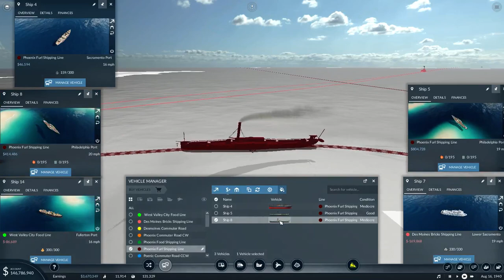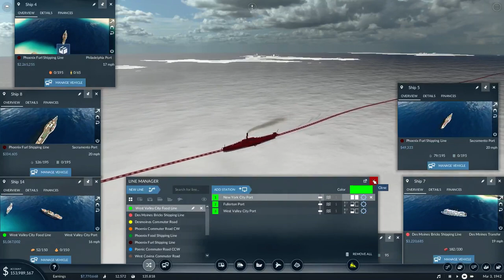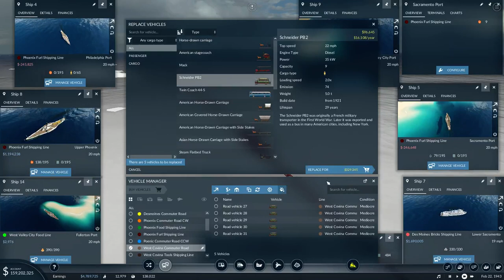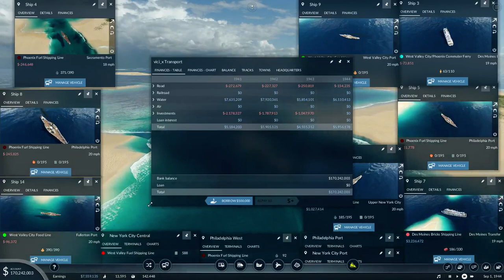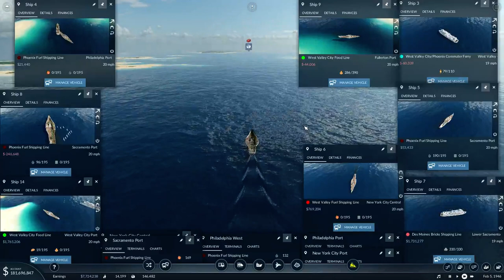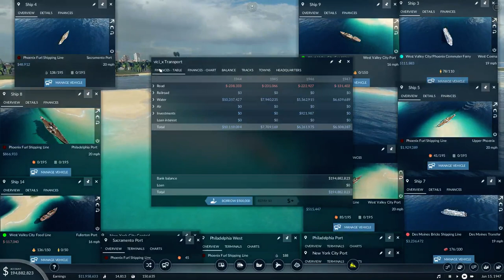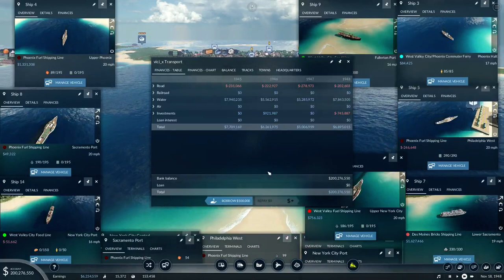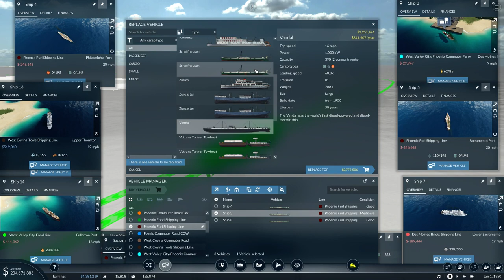Tropical 5 Hard Mode Transport Fever 2 Ep10 1940 1950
Tropical 5 Hard Mode Transport Fever 2 hard mode, only islands, only using ships for transport resources and goods as well as a passenger ferry eventually.
Vehicular transport, stage coaches/buses etc for commuters around a town.
There are not any nor will there be trains/planes or trucks!